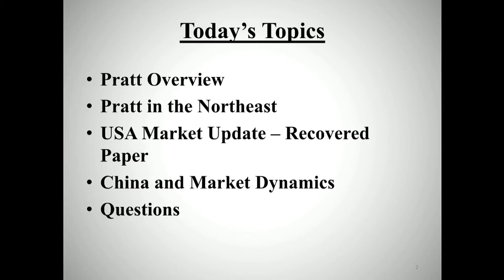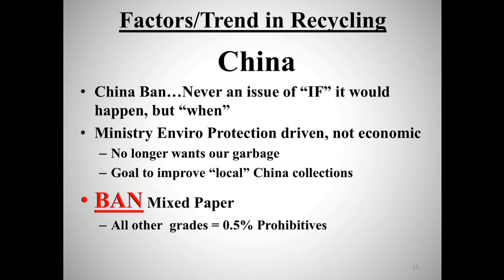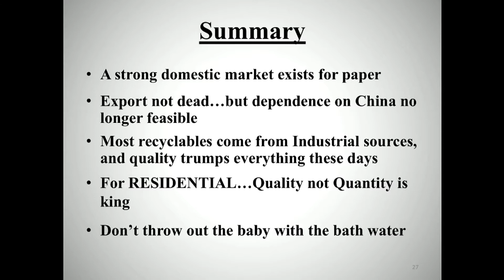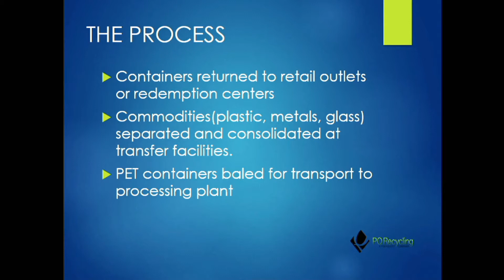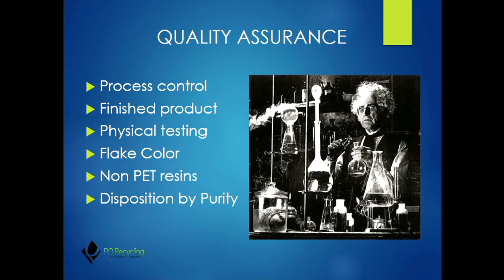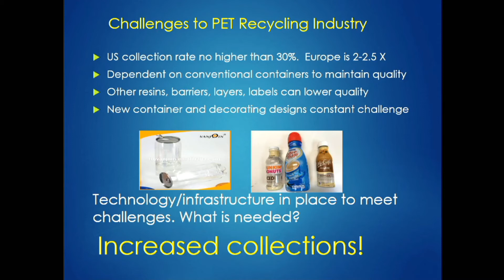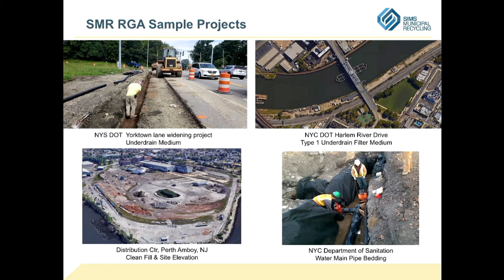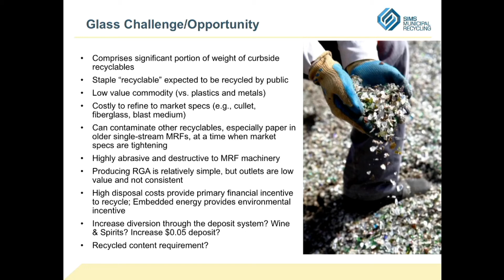Liblit Recycling Symposium - The Manufacturer’s Perspective - Jim Heil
The Evan R. Liblit Recycling Symposium, "The Changing Paradigm of Recycling," was hosted by Stony Brook University’s School of Marine and Atmospheric Sciences on Thursday, March 21, 2019.

As you may be aware, 2018 saw a number of developments in the world of municipal recycling on Long Island, triggered in part by a severe tightening of export markets and some business failures that have affected many Long Island residents. These events have caused municipalities who provide recyclables collections to re-assess their programs in order to respond to changes in the markets, which continue today.

The Symposium will be a full day event and feature several panels of speakers on topics including a “back to basics” review of how recycled materials are made into new products by the buyers of our materials, an economic assessment of markets as of March 2019, views on the role of State policy in recycling, and assessments of the condition of town recycling by the commissioners who manage these programs. We believe it will be of interest to all who value recycling as a waste management tool.

10:10 am The Manufacturer’s Perspective
Jim Heil
-Paper: Myles Cohen (Pratt Industries)
-Metals: Kevin Gershowitz (Gershow Recycling)
-Plastics: George Smilow (PQ Recycling)
-Glass: Tom Outerbridge (Sims)